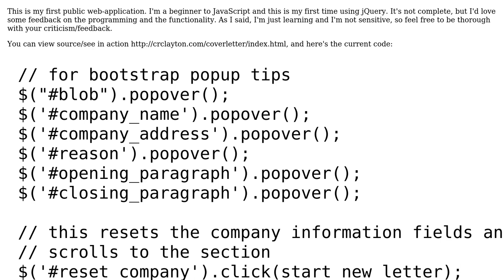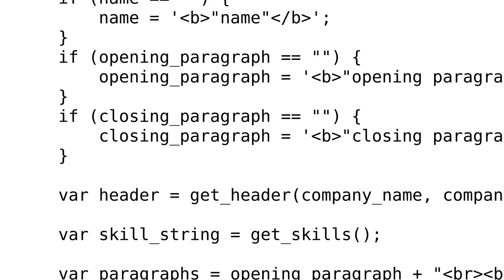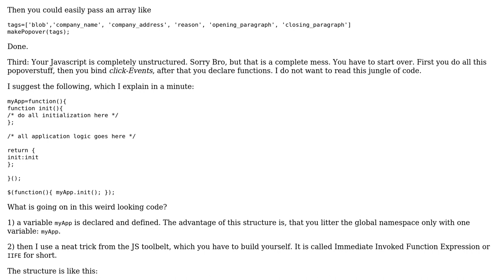Code Review: Cover letter generator: guides writing a template and autofills information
With thanks & praise to God, and with thanks to the many people who have made this project possible! | Content (except music & images) licensed under CC BY-SA | Music | Images & others | With thanks to user Thomas Junk user ferada user Charles Clayton user 200_success and the Stack Exchange Network Trademarks are property of their respective owners. You are responsible for your own actions.